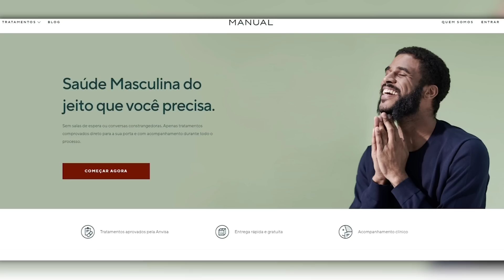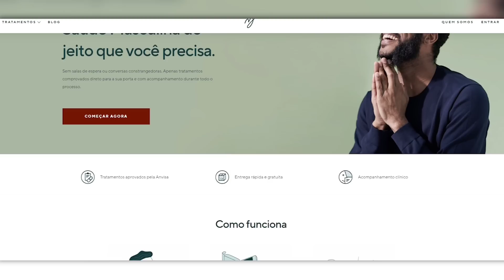OS CONSELHOS DO SCARPELLY KKKK / OS MELHORES MEMES DA SEMANA - MUSCULAMENTO #50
🏆 Suplementos direto da fábrica? GROWTH!
CUPOM: MUSCULAMENTO

Bem vindo a zoeira maromba, se divirta! 💪🏻